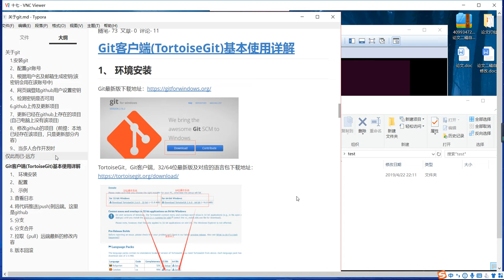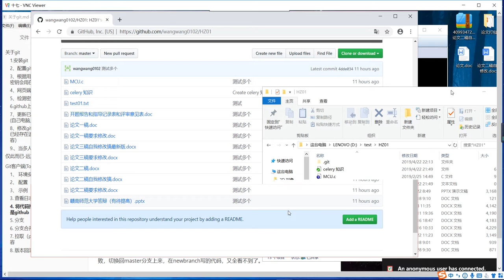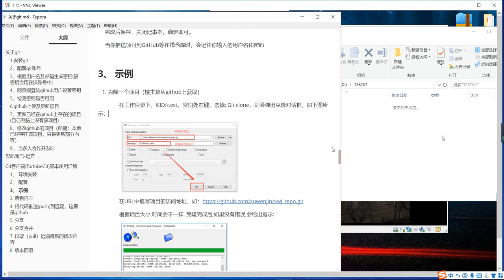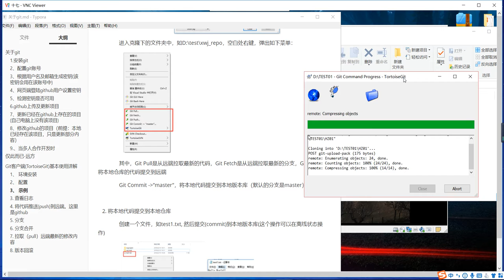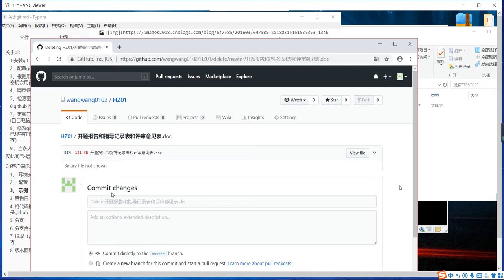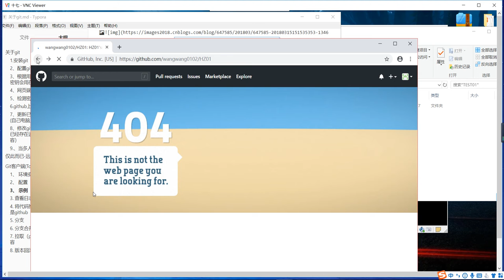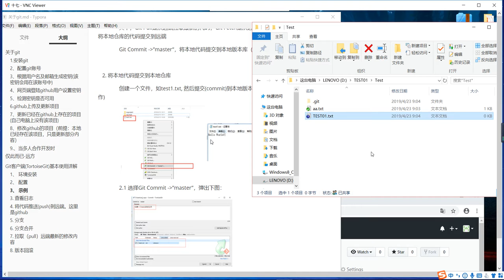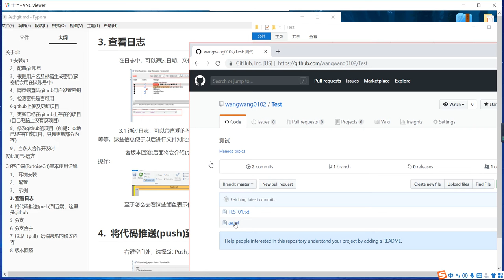千锋Python教程：104 施慧玲git分享